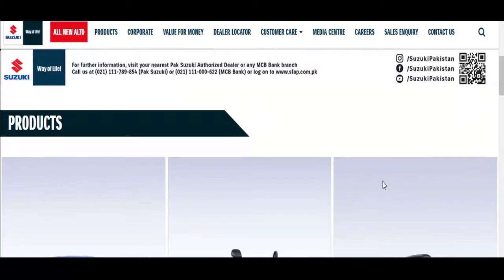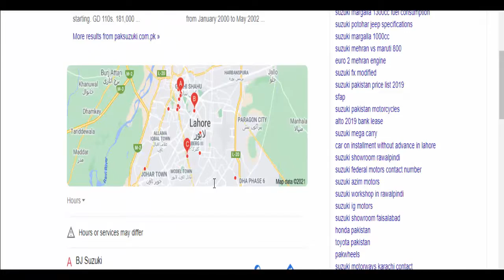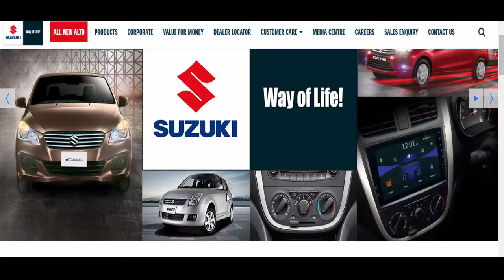New Suzuki Swift Facelift 2021 | Suzuki Swift 4th Generation Soon In Pakistan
This is the new suzuki swift facelift 2021 which lounching in pakistan sooon.
The 2021 Maruti Suzuki Swift facelift is scheduled to launch in India in February. The latest update to Maruti's popular mid-size hatchback will come with cosmetic changes to keep it fresh, but the most notable upgrade will be a 90hp petrol engine. Read on to know what to expect from the 2021 Swift